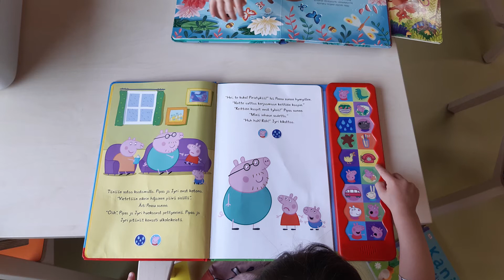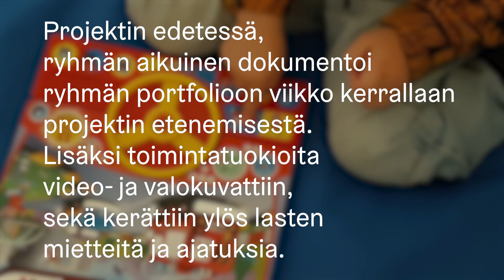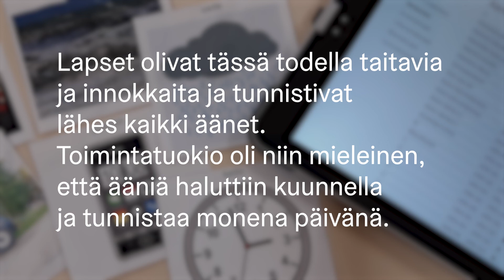Minidigi toimintamalli – Äänien tutkiminen ja tuottaminen alle 3-vuotiaiden kanssa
Mikaela Rajaniemi, Päiväkoti Lapinmäki

Väline: Luonnon materiaalit äänen tuottamiseen, tabletti (kuvaaminen ja äänittäminen) sovellus Nuottiniitty, iMovie, Garage Band, äänikirjat, soittimet ja soittimien tekomateriaalit, sekä kuvakortit.
Harjoiteltavat digitaaliset taidot: Äänen tuottaminen, oppiminen omassa ympäristössä, havainnot ja äänistä, sekä videokuvasta nauttiminen.